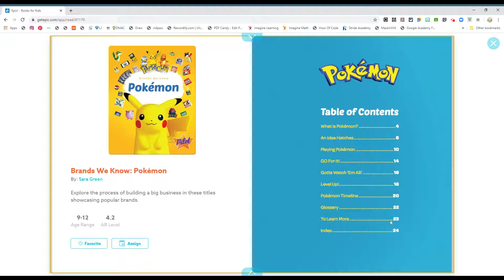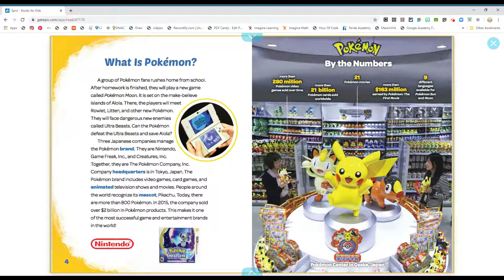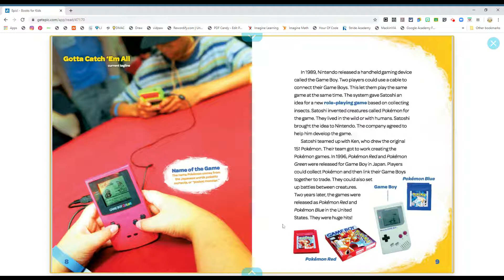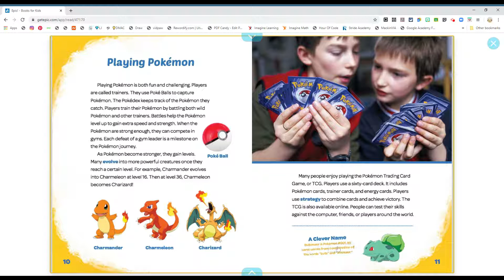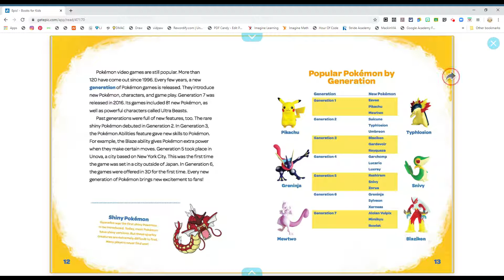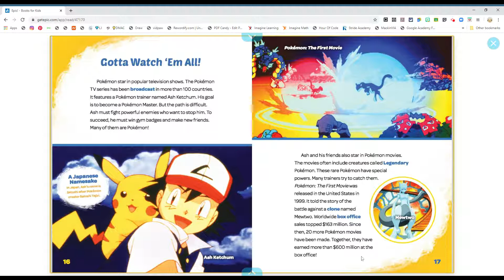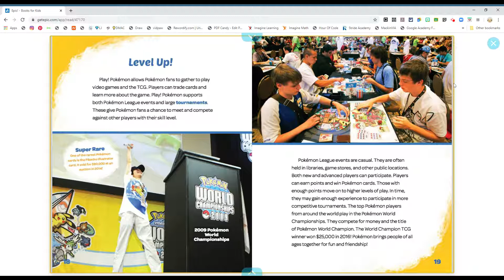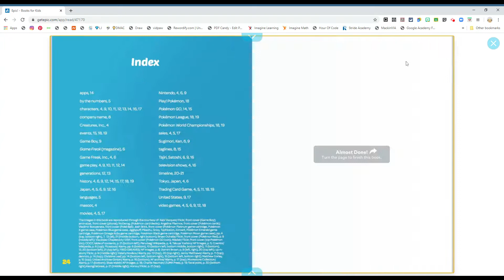Pokemon- #191977 BL 4.2 Pt 0.5